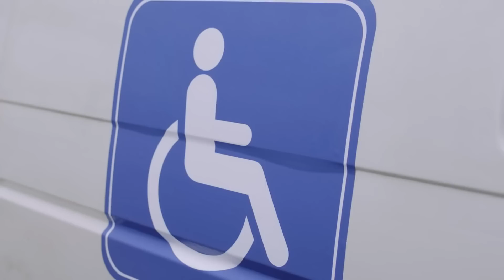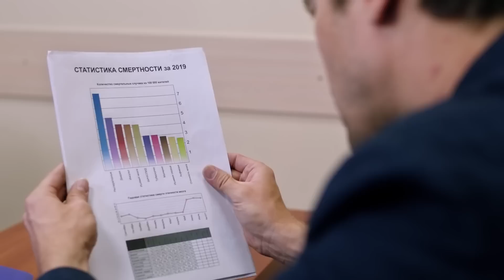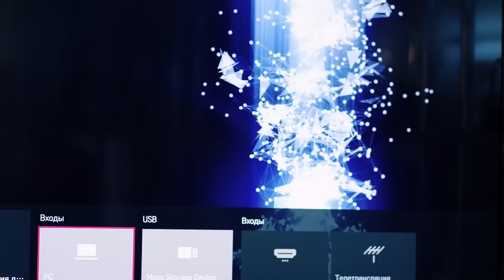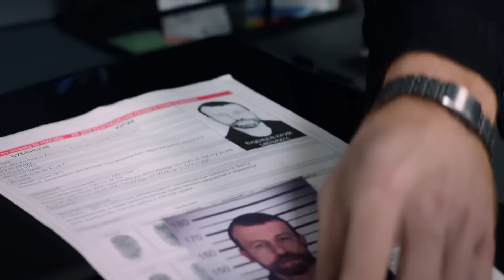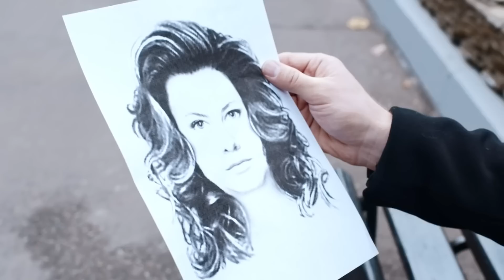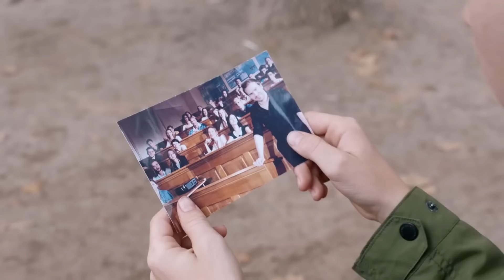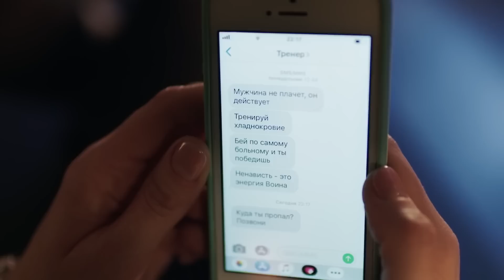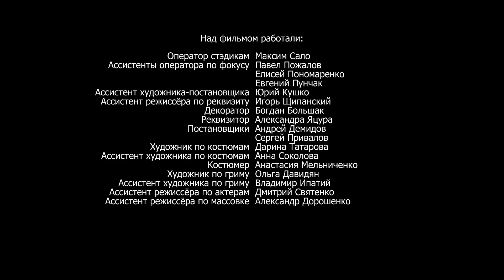ФИЛЬМ ПРОСТО ВАУ! БОЙТЕСЬ СОСЕДЕЙ И НЕЗНАКОМЫХ ЛЮДЕЙ С УЛЫБКОЙ! ЭКСПЕРТ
После аварии Борис Крылов может передвигаться только на инвалидной коляске. Но, несмотря на проблемы со здоровьем, он по-прежнему эксперт-криминалист высочайшего уровня. Его исключительные способности – внимание к деталям, массив знаний в области криминалистики, дотошность и оригинальность мышления обеспечивают победу в расследовании даже самого запутанного и сложного преступления.

Старый друг Крылова, полковник МВД Кравец, обращается к Борису за помощью – погибли две девушки, еще одна пропала. Крылов берется за это сложное дело…